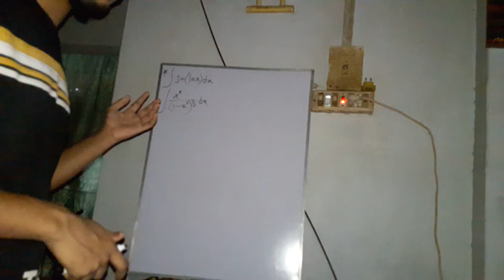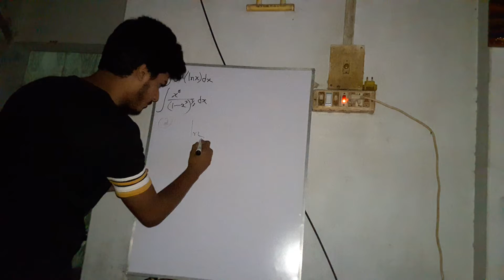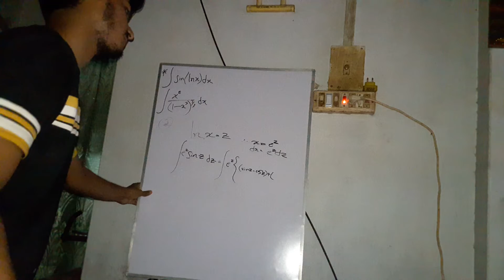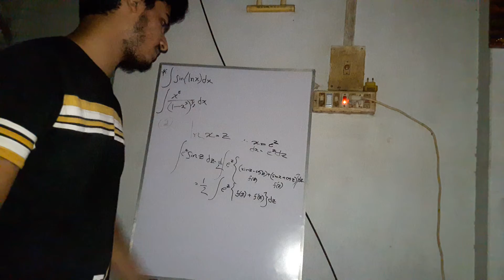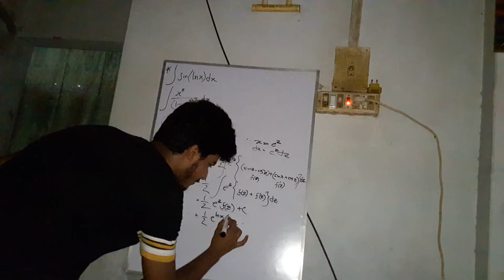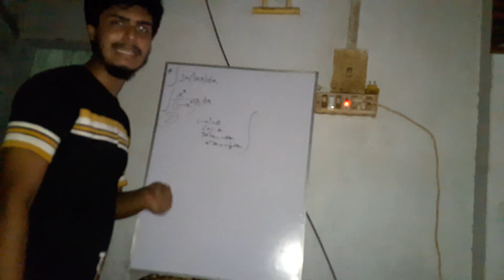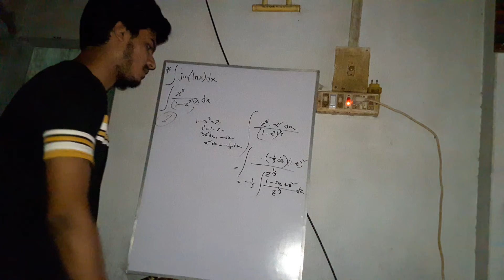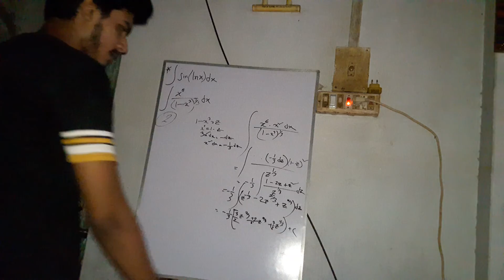Higher Math 2nd part Integration for admissionউচ্চতর গণিত ২য় পত্র ইন্টিগ্রেশন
এডমিশনের জন্য ম্যাথ, লিখিত পরীক্ষায় কাজে লাগবে শিওর